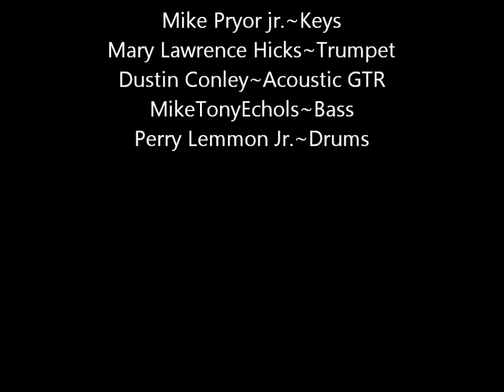BusterBrown Live at the Fishmarket on King Street w/ Mary Lawrence Hicks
BusterBrown doing our thing.